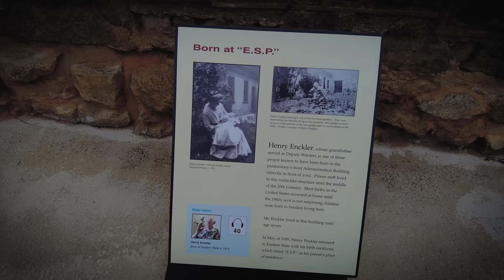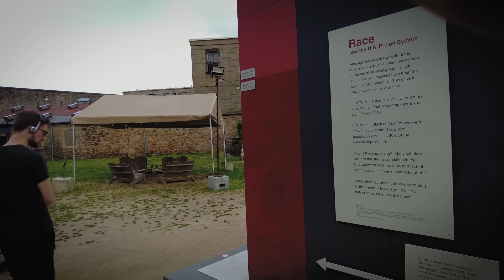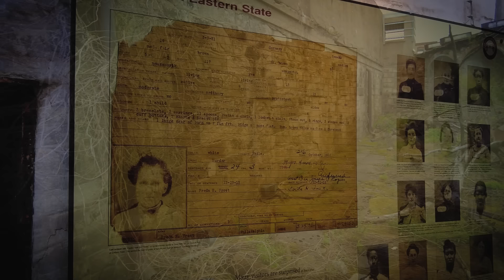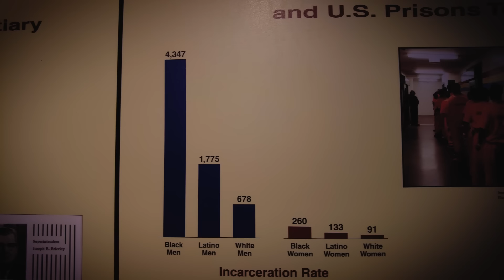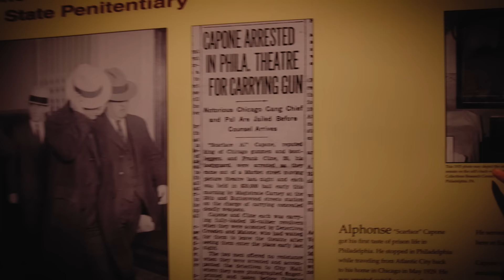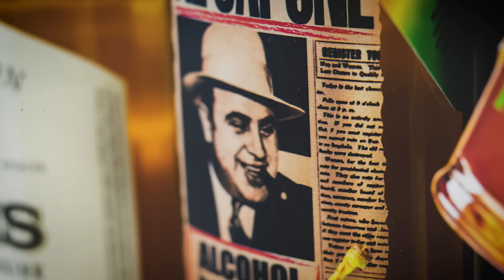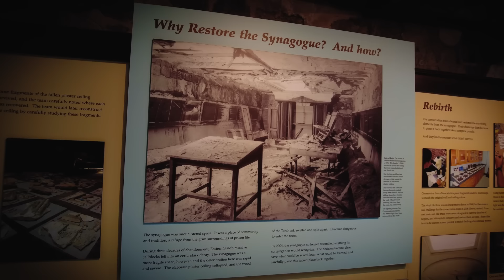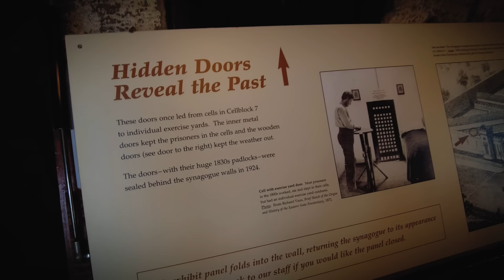เรือนจำ​ ที่เค้าบอกว่าเฮี้ยน​ ที่สุดใน​ อเมริกา​ eastern state penitentiary | 🇺🇲 VLOG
เรือนจำ​ ที่เค้าบอกว่าเฮี้ยน​ ที่สุดใน​ อเมริกา​ eastern state penitentiary
| 🇺🇲 VLOG

• ประเทศสหรัฐอเมริกานอกจากจะมีที่เที่ยว
และประวัติศาสตร์ที่น่าสนใจ ที่นี่ก็ยังมีสถานที่
ที่เหมือนเป็นที่เที่ยวปกติ แต่ก็แฝงไว้ด้วยเรื่องราว
ที่ผู้คนเล่าสืบต่อกันมายาวนาน

• และเรือนจำแห่งนี้เป็นหนึ่งในนั้น
ที่คนมักจะร่ำลือกันว่า ที่นี่ เป็นคุกที่เฮี้ยนที่สุด
ในอเมริกา​ " eastern state penitentiary "

*คลิปวีดีโอนี้โปรดใช้วิจารณญาณในการรับชม
0:00 เปิดรายการ
1:42 ประวัติ Eastern State Penitentiary
3:19 บรรยากาศภายใน
6:53 ข้อมูลนักโทษ
9:59 ประวัติ Al Carpone

Credit
Producer  : Bas
Cretive      : M , Patt
Edit           : Zxn
VIdeo       : Bas , Bell
Camera Gear
- Osmo Pocket
- Sony ZV-1

Music